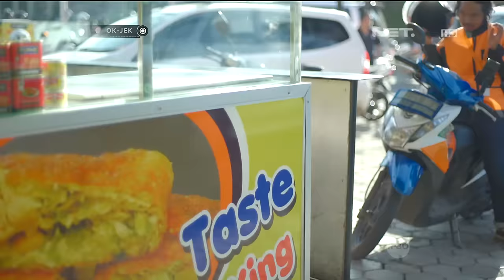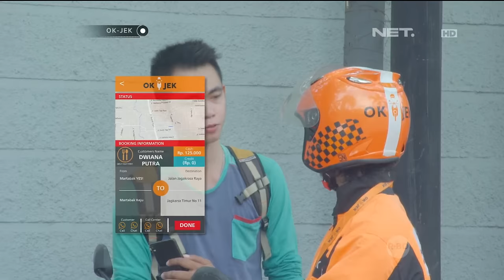OKJEK Episode 80 - 15 April 2016 (Part 3/5)